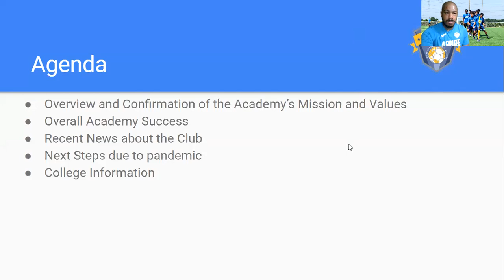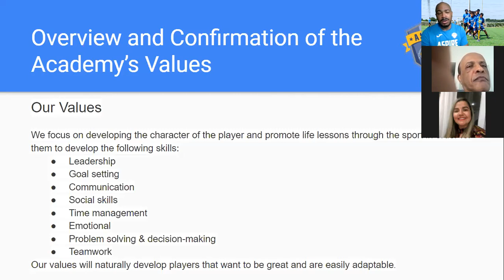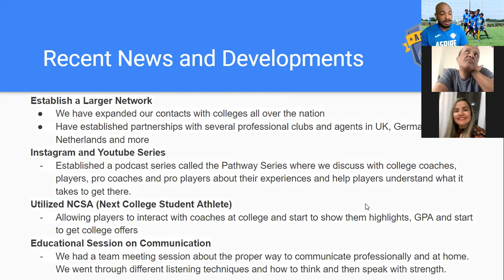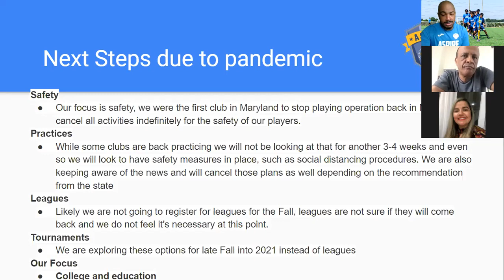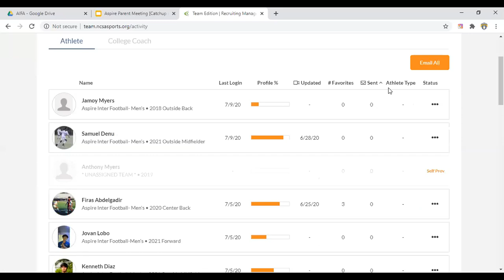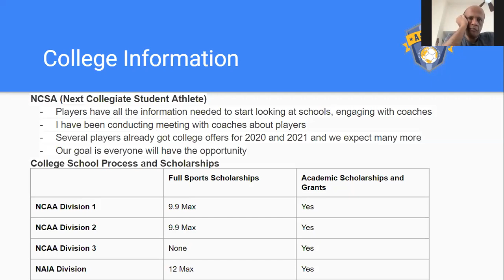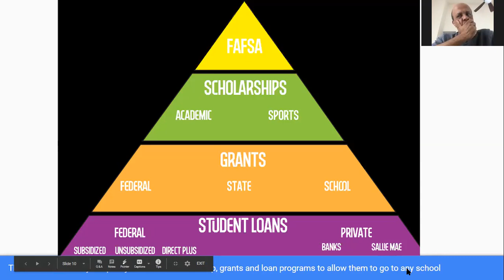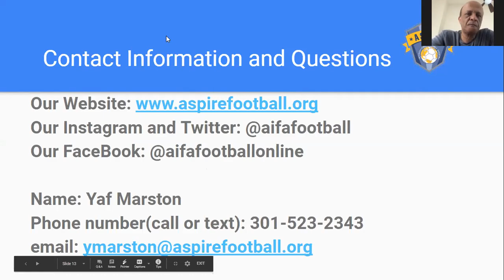Aspire Parent Meeting (Summer 2020)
Meeting for parents to discuss an overview of the club, our mission, the recent success and information related to college and financing options for college